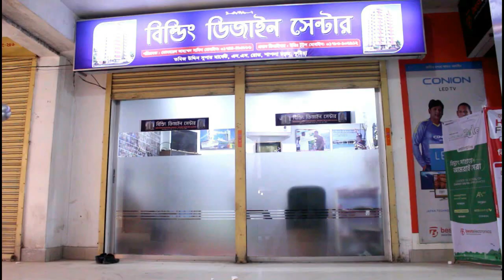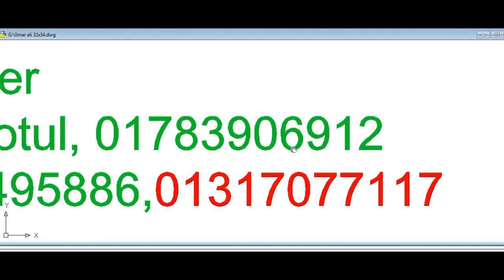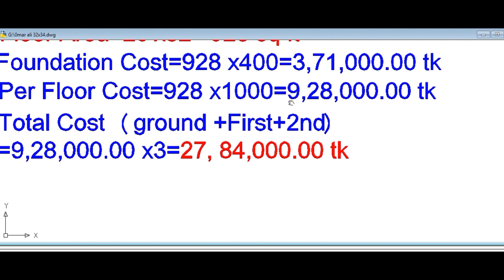4 Room Building Plan on 1.5 khata 28'x34' | Small Building Plan 28'x34'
4 Room Building Plan on 1.5 khata 28'x34'
Small Building Plan 28'x34'
Home Plan
Best Floor Plan
 south Face Home plan
6 storied Building Plan with cost
4 Unit Building Plan 51x47'
5 Unit Building Plan 51x47'
690 sqft Floor Plan
২ কাঠা জমিতে ২ ইউনিট বাড়ির প্লান2 Unit Building Plan Design
6 room Building plan
Foundation work
pilling work
Building Plan
খরচ সহ ২ ইউনিট বাড়ির প্লান
Building Design
Best Floor plan
800 sqft Floor plan
৭৪০ স্কয়ার ফুটের অসাধারন একটি ফ্রোর প্লান
2 Unit Building Plan 2 khata

৭০০ এবং ৫০০ স্কয়ার ফুটের ২ ইউনিট বাড়ির প্লান
800 sqft Flat with 3  Bed Room
১০৫০ স্কয়ার ফুটের ২ ইউনিট বাড়ির প্লান
১০ তলা বাড়ির খরচের হিসাব
ডুপ্লেক্স বাড়ি
৬ তলা বাড়ি খরচসহ ৫ কাঠা জমিতে ৩ ইউনিট
৫ তলা বাড়ির খরচ
3D Model
৫ লক্ষ টাকায় ৩ রুমের বাড়ি
Foundation cost
6 storied building cost
Engr totul
৭ ইউনিটের এক অসাধারণ বাড়ির -7 unit Building plan on 6 khata lamd
Sand pilling
Foundation cost
6 storied Building Plan with cost
৬ তলা বাড়ির খরচের হিসাব মাত্র ১ কোটি টাকা
8 storied Building plan 45'x40'
4 unit 6 storied building plan 84'x62'
10 storied building foundation cost
6 storied building foundation cost